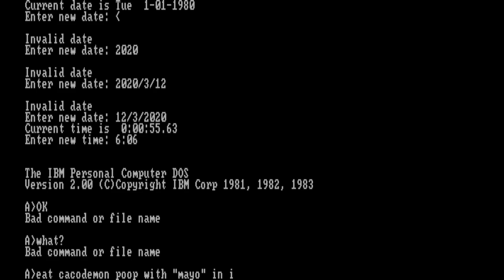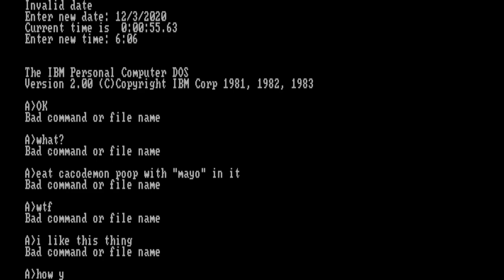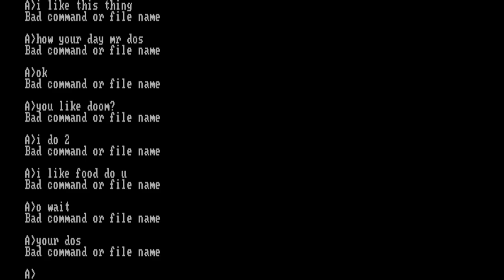how to greet dos software